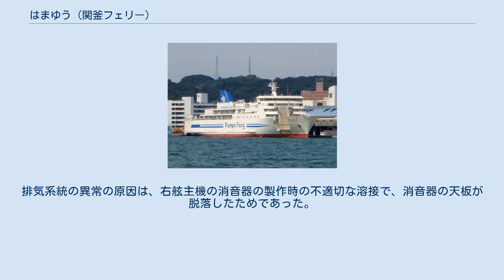はまゆう (関釜フェリー)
はまゆうは、関釜フェリーが運航しているフェリー。
船名はヒガンバナ科の多年草である浜木綿（ハマユウ）に由来する。
 釜山港に接岸する「はまゆう」 フェリー関釜 (3代)の代船として三菱重工業下関造船所で建造され、1998年8月28日に就航した。
 関釜航路 船体は2層の全通甲板を有する7層構造で、最下層から順に1-7番デッキと呼称しており、3番・4番デッキが全通甲板である。
7番デッキは操舵室、4・5・6番デッキが旅客区画および乗組員区画、2番デッキが乗用車用、3番デッキがトラック用の車両搭載区画で、1番・2番デッキの船尾部が機関室となっている。
 多機能トイレ、車いす対応エレベーターを備えるなどバリアフリーに配慮した設計となっている。
 前船と比較して船体は大型化したが、旅客定員は変わらず、特別室や特等室が新たに設けられ、パブリックスペースも充実された。
デザインは潤いと快適を感じる空間を演出しコミュニケーションの場を提供する形とし、エントランスを中心に前方は客室・後方は公室に分離している。
 パブリックスペース 供食・物販設備 入浴設備 娯楽設備 2005年5月2日、0時39分ごろ、釜山港から下関港へ向かって関門海峡の北西沖を航行中、排気ガスが機関室内に逆流し、右舷主機がハンチングしていたため停止、左舷主機のみで航行を継続して下関港に入港した。
接岸後、右舷機排気系統の点検が行われたが異常が発見できなかったため、通常通り下関港から釜山港へ向かったが、同日19時37分ごろ、六連島付近を航行中、同様に排気ガスが逆流したため、運航を中止し、左舷主機のみで翌朝、下関港に帰港した。
排気系統の異常の原因は、右舷主機の消音器の製作時の不適切な溶接で、消音器の天板が脱落したためであった。
1998年10月には右舷機、2001年9月には左舷機の消音器の底板が脱落して修理されていたが、その際に十分な点検が行われなかったため、溶接不良が見逃されていた。